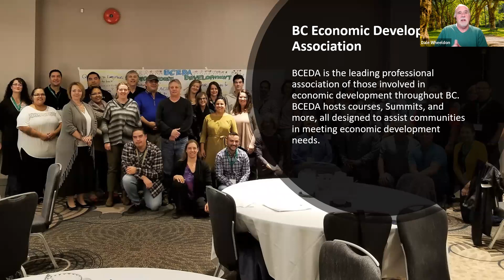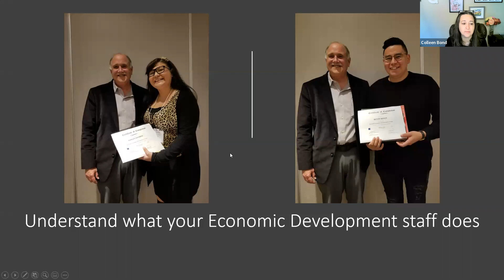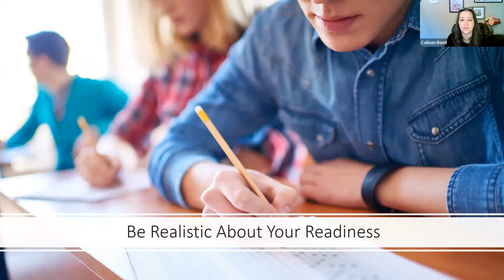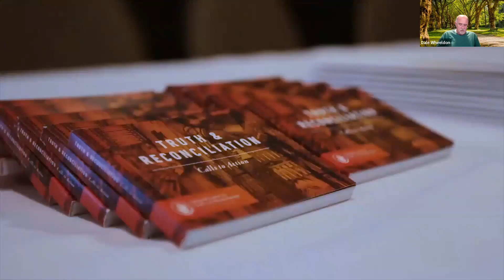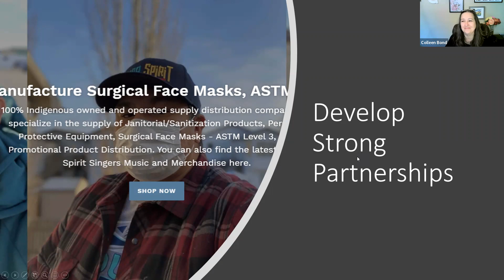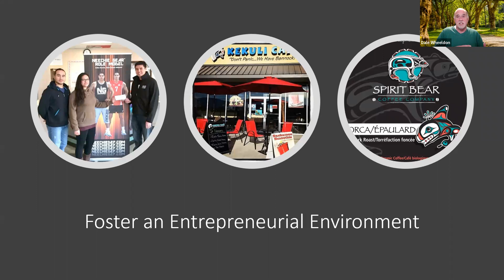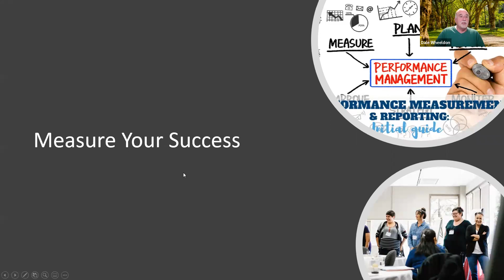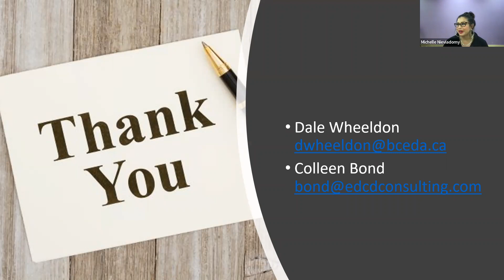Cando & Innovate BC - 13 Things You Need To Know for Successful Economic Development Dec. 15, 2021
Webinar Title: The 13 Things you Need to Know for Successful Economic Development

Webinar Description:
The reasons why a community will engage in economic development activities varies greatly. Each community has unique characteristics and own reasons for actively engaging in economic development. Communities understand to create economic diversity, maintain and expand infrastructure, create a sustainable economy and to increase their ability to meet the needs of residents and businesses; they need to develop their economic development focus and goals.  The more you understand about economic development, the more effective you can be in supporting your community’s economic development efforts.  This session is directed to all elected leaders including Chiefs, council members, economic development boards and team members.

Speakers:
Dale Wheeldon,
President and CEO,
BC Economic Development Association

Dale Wheeldon has 26 years of economic development experience and is the CEO of the BC Economic Development Association and one of the founding partners of EDCD Consulting. Starting out as in economic development in a rural BC community he then moved to Chilliwack where he worked to make Chilliwack one of the leading economic development communities in BC. He is in demand as a speaker with a presentation style combining humour with simplicity for understanding

Colleen Bond,
EDCD Consulting

Colleen Bond is a certified Economic Developer with 24 years of economic development experience. Colleen has worked from grassroots to government organizations in a variety of community development and capacity building roles earning awards along with way. Colleen co-founded EDCD Consulting to provide consulting services to economic development agencies at all levels of government.